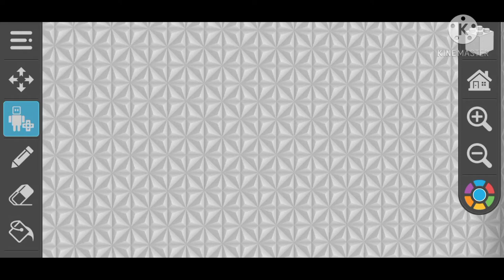Simple Sandbox 2 YouTubers In DRAW BRICKS { Top 10 } [ Statue Showcase ]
Top 10:
1) Me
2) Sticky Boy
3) Wasif Pixel
4) Shardy Bun
5) Ghost 741 Simon
6) Sheriff Shaun Gaming
7) SSB2 Discovery
8) Cute Cupcake Girl Anime Girl Fan
9) MasterXRMemez
10) Queakers 2

Guns
1) AK-47
2) M1 Garand
3) PM
4) SVD

Ambulances
1) Ambulance #1
2) Ambulance #2

Sorry For No Download Link 😔